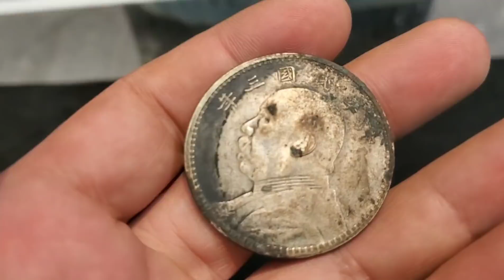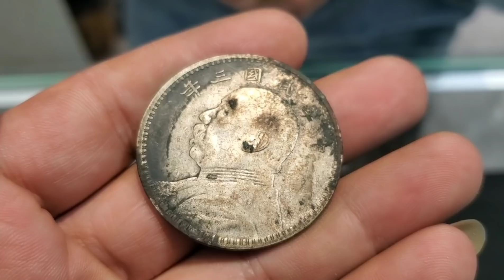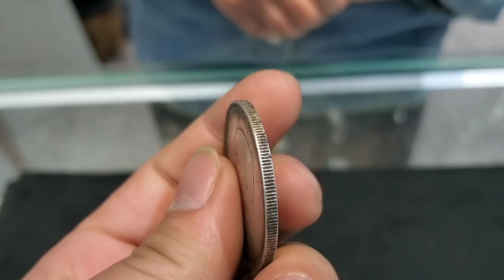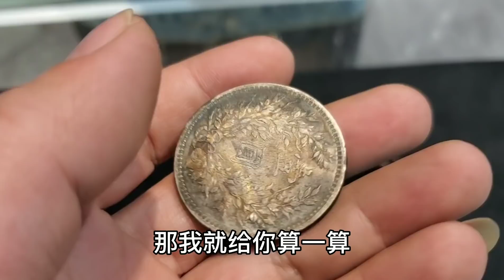姥姥给的传家宝银圆，里面还有个值钱的特殊版别，看能估价多少？【小闫打铁镯】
请放心，本视频是一部原创拍摄的视频，没有任何不良行为。 女子拿姥姥留下的传家宝找小闫鉴定，有银圆，银手镯，小闫一看有个特别值钱的版别！